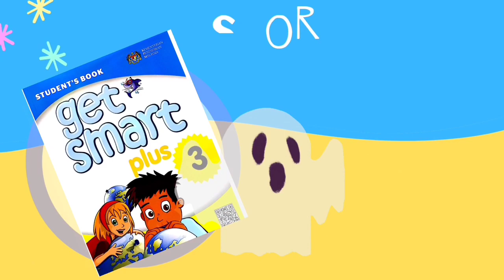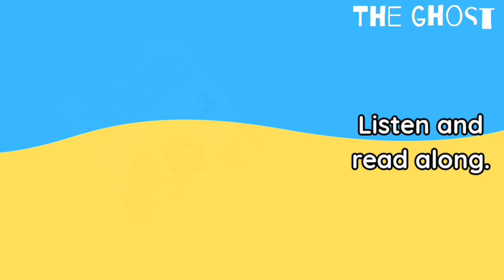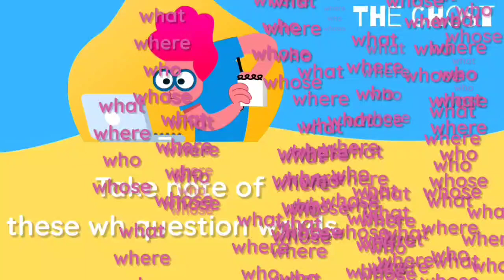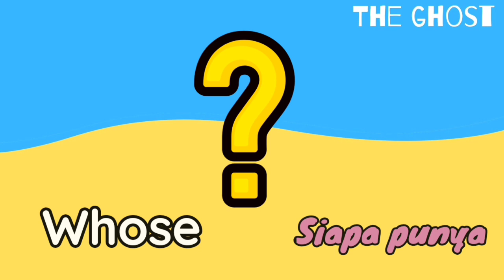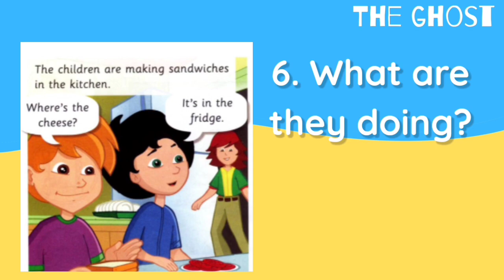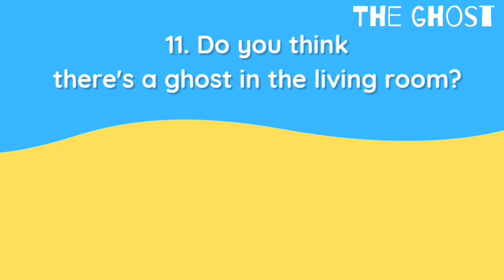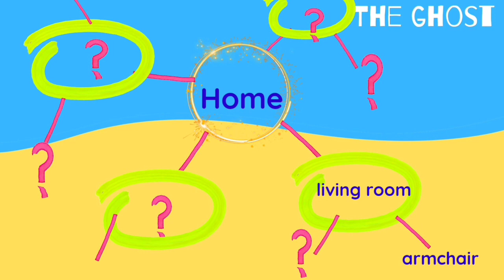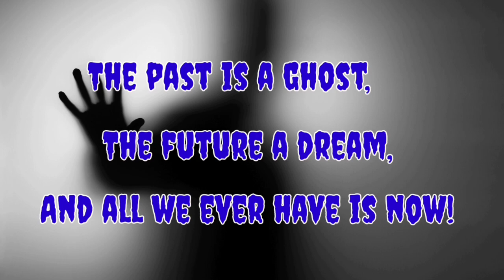ENGLISH YEAR 3-GET SMART PLUS 3-MY NEW HOUSE|story time | The Ghost|SOW LESSON79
The skills are:
1. LANGUAGE ARTS,  5.2.1
2. LISTENING 1.2.3

this lesson is suggested by Scheme Of Work English Year 3 lesson 79.

You will be doing three tasks.
1. Discuss WH questions about the characters.

2. Build a mind map about home.

3. Continue the worksheet from Workbook page 39.

Hope you enjoy the lesson. 💝